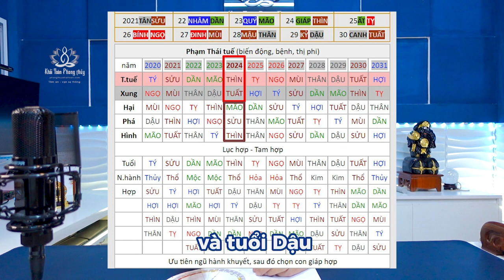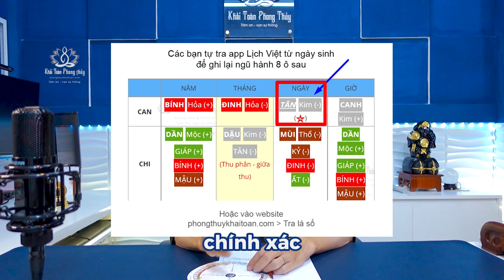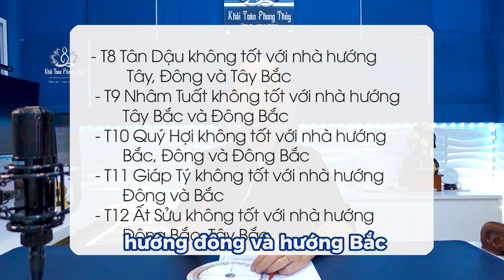Tuổi làm nhà năm 2023 | Lưu ý xây nhà năm 2024 | Thầy Khải Toàn | Phong thủy & Thiền Định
Năm 2023 Mão tuổi Mão và Dậu phạm trực và xung thái tuế
Tuổi hợp năm 2023 có tuổi Dần Thìn Hợi Mùi
Xét cả tuổi hợp và hướng tốt làm nhà trong năm 2023, có các Dần Thìn Hợi Mùi
hướng tốt có Tây Nam, Bắc, hướng kỵ động Thổ là hướng Đông và Tây Bắc